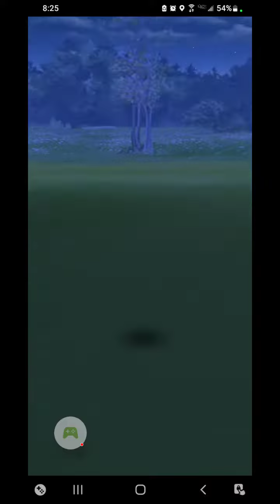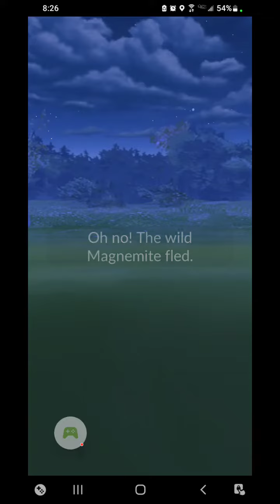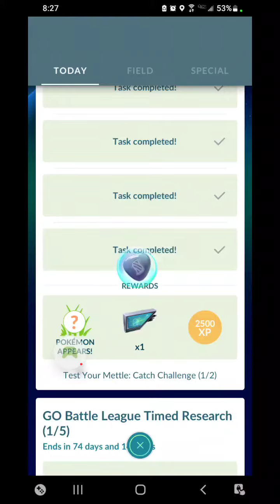Of steel and stardust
Late night Steel and stardust combine in this grind to catch them all!